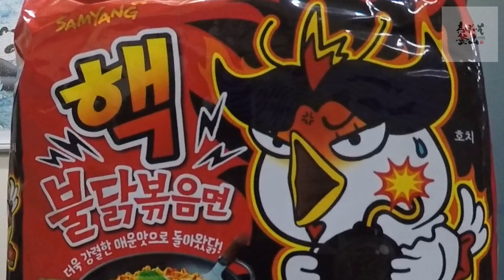【韓国】激辛王韓国人とリアクション薄日本女子が2.5.倍プルダックポックムミョンを食べてみた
激辛麺で有名な韓国のプルダックポックンミョンシリーズの最新２．５倍辛いバージョンを食べてみました。

※※情報は動画撮影時のものです。わぼいそ釜山で紹介した場所に行かれる際には最新の情報をご確認のうえご訪問ください。
정보는 영상 쵤영시점 이야기입니다. 와보이소부산에서 소개한 곳에 방문하실 때는 반드시 최신 정보 확인 후 방문해주세요!(저희는 책임 못 집니다)

【카카오 오픈톡(kakao talk)】

釜山の情報をたくさんの人と共有できるグループです。
釜山に関するご質問は、こちらへ♪♪

（各メンバーは公式のフォロワーを見てね）

LINE:@waboiso　（＠から入力してください）
※個人的な質問等には基本返信をしていませんので、ご了承くださいませ。

【字幕協力(자막 협조)】
日本語、韓国語etcの字幕協力をしてくださる方はこちらよりお願いいたします↓↓
자막 협조해주실 분은 아래 링크에서 해주시면 정말 감사합니다^^